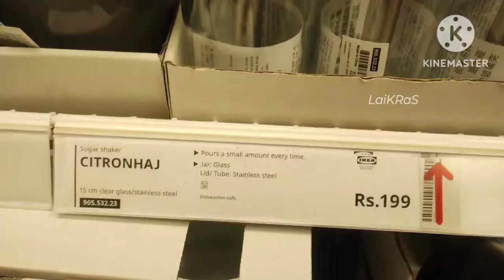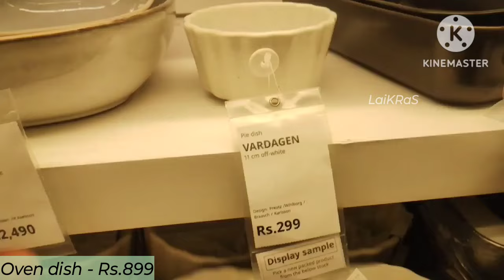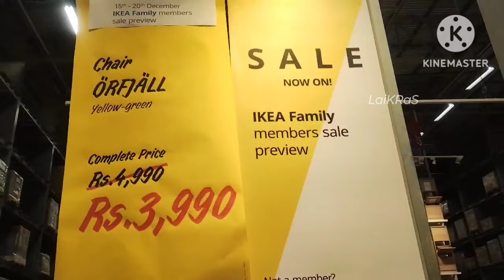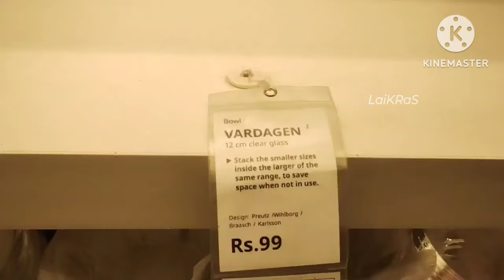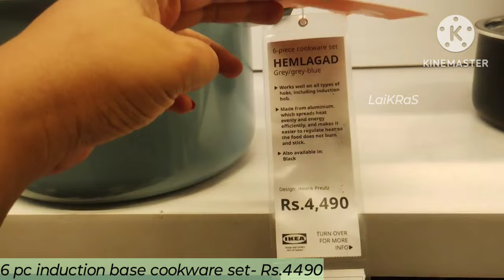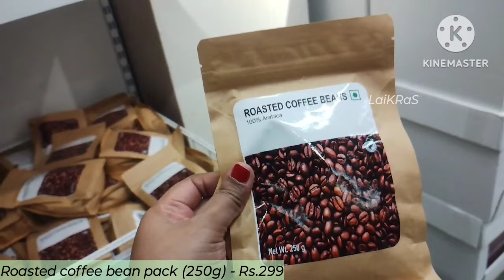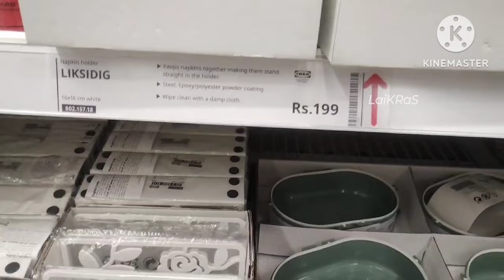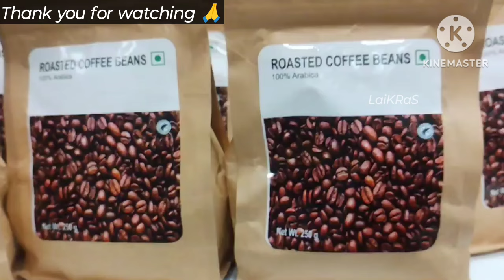IKEA Home & Kitchen Shopping 🤩👌 February 2024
Hi Friends,

All IKEA Products on Amazon

Today's video is about IKEA Hyderabad new arrivals March 2024. This is a must watch video if you are interested in exploring latest, unique and affordable products for your home & kitchen... buying links is given above🔝☝️⬆️

We hope that you will find our work useful & interesting, please do share your valuable comments and suggetions in the comment section.
Please note that we are trying to share the details of discounts and offers that are available on products "currently". Offers keep changing and so are the prices. We try to keep you updated with the available offers and discounts from time to time.

LaiKRaS TV
⭐Store Address: IKEA, Hyderabad⭐
D-Martkitchenspecial
dmartstainlesssteelkitchenproductsoffersunder र99
ikea bed,ikea rug,new ikea,ikea new, prime,세븐틴 home 뮤직비디오